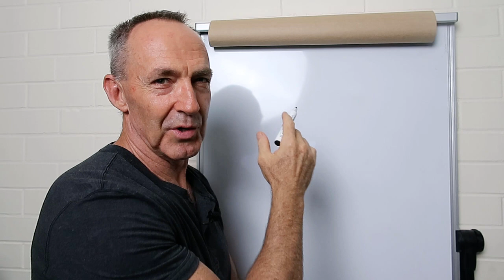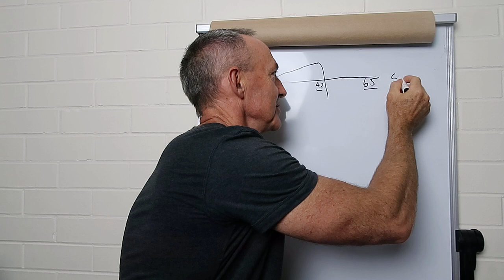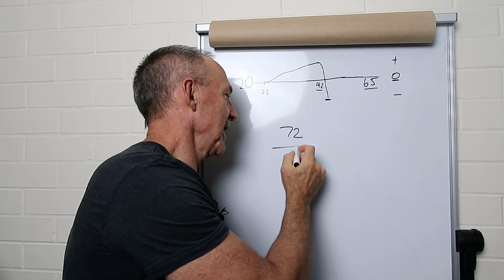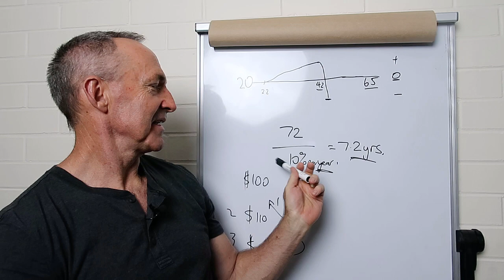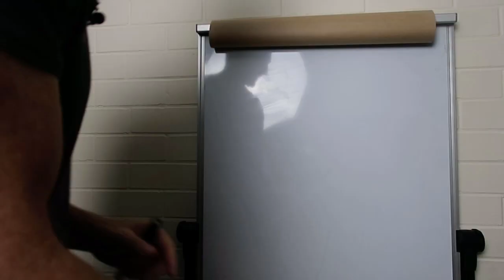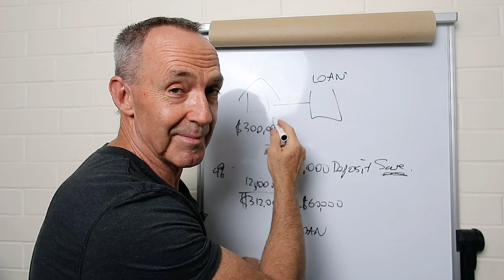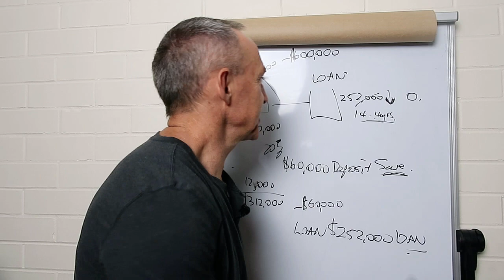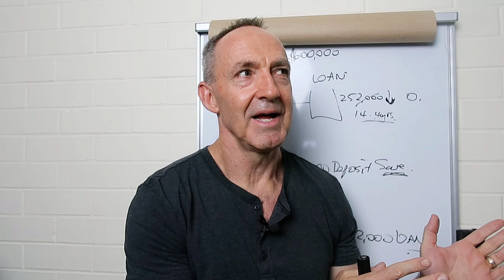Money Management Basics (how to budget and save money)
In this video, I talk about financial literacy and what I learned and applied to rebuild financially after divorce.  I share money management principles and the actions I took to deal with debt and get back on track financially.
Are you going through a setback right now?  These are the steps I personally took to rebuild my life after a marriage breakdown, business collapse, and health challenges.  If I can do it you can too!

Perhaps you’re going through a relationship breakdown, divorce, bankruptcy, financial stress, mental breakdown or dealing with stress, anxiety or depression.  Whatever you’re going through it’s my genuine hope that these 10 Bold Steps will speak life into your situation and kick start a mighty comeback in your life, just like they did mine.  Stay strong. Mark 😎

🗣 TALK TO ME!
👋 About this channel : Hi, my name is Mark Waite the creator of Mark My Words and the 10 Bold Steps. In 2008 life dealt me a hand of cards that shook me to the core...in every area. A catastrophic business and financial collapse, marriage breakdown and health issues. all happening within days of each other. The good news is that over the years since I have completely recovered and I am in better shape now than ever before. I’d like to share with you the steps I took to regain my family, my health, my wealth and most importantly my confidence. You no longer need to struggle with setbacks. Your best stays are ahead! Come and say hi on social media, I respond to every message personally. Remember you can completely change your life at any time, you just need to start.
To help me help more people overcome their setback simply comment and like this video.